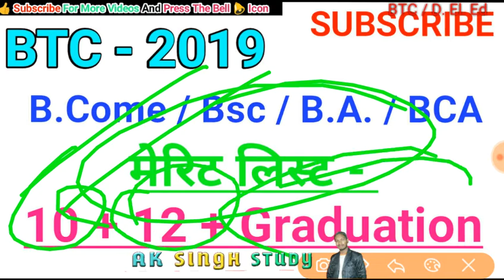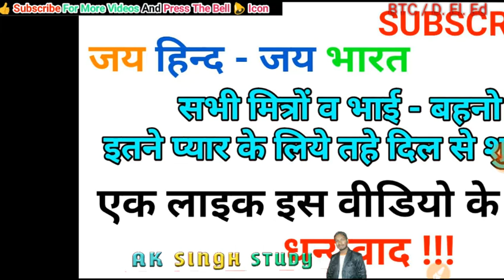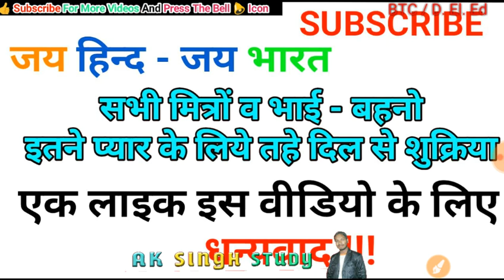BTC / D. El. Ed 2019 Merit List And Application and Tuition Fees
Tuition Fees in Government 10,000 + 10,000

Tuition Fees in Private College 41,000 + 41,000